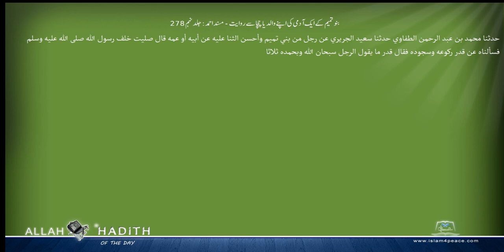بنو تمیم کے ایک آدمی کی اپنے والد یا چچا سے روایت مسند احمد Musnad Ahmad Islam4Peace com